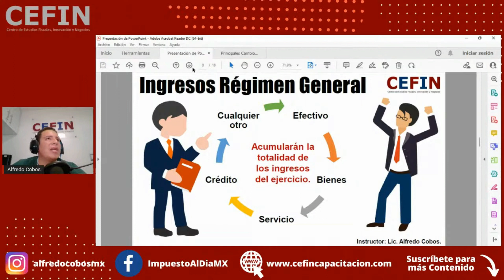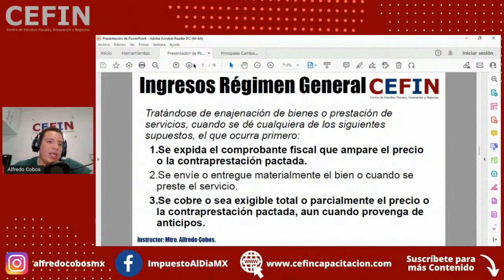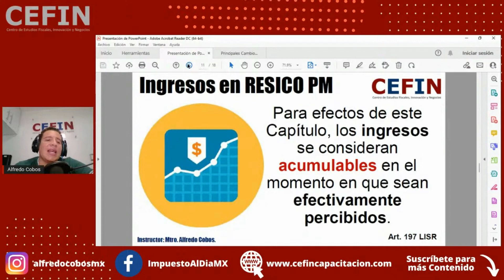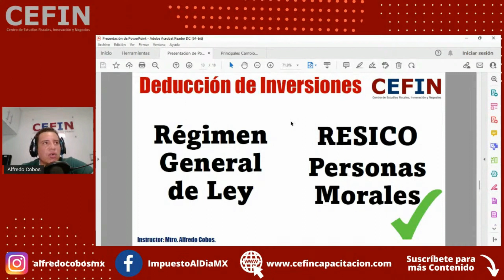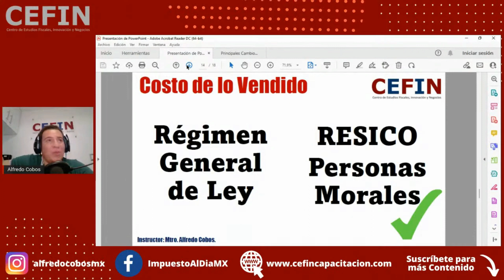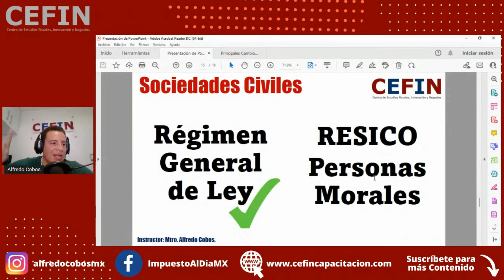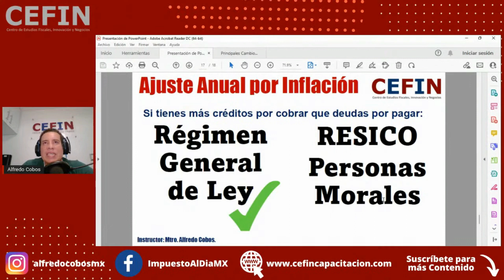ISR Personas Morales: Régimen General | Master Class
Domina a fondo los distintos Regímenes y Esquemas Fiscales de las Personas Morales, desde los ingresos, las deducciones, el cálculo de los impuestos, pagos provisionales, presentación de declaraciones y hasta el cálculo del impuesto anual.

TODA la actualización que necesitas para atender correctamente a cualquier cliente persona moral, tanto a los que ya atiendes como a cualquier nuevo prospecto para crecer tu cartera de clientes.